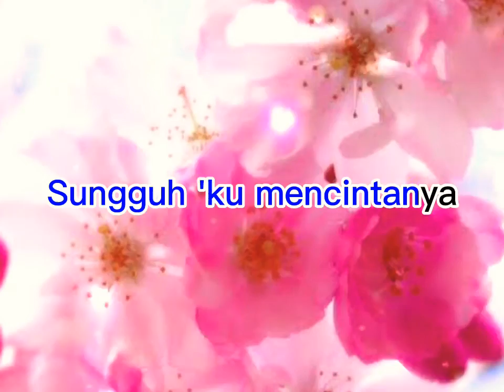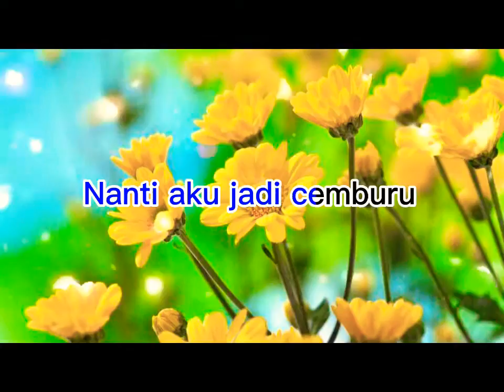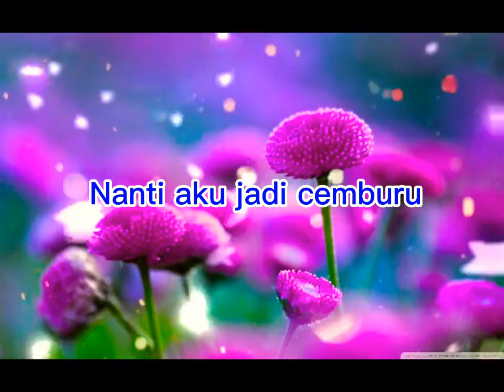JANGAN GANGGU PACARKU (Cita Citata) COVER by Gina Tapire Enriquez